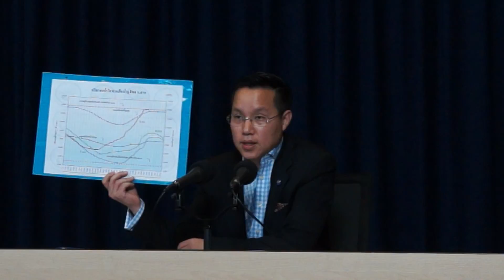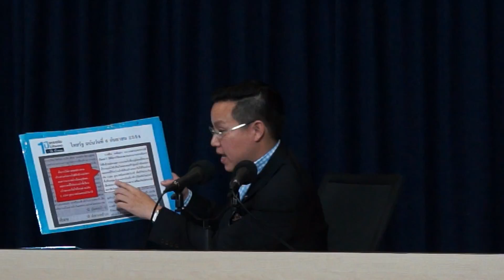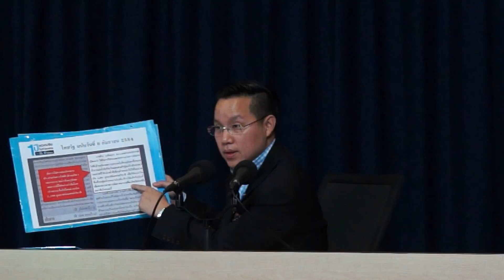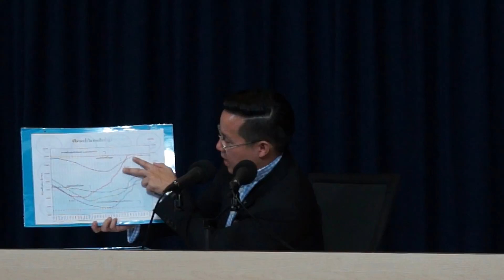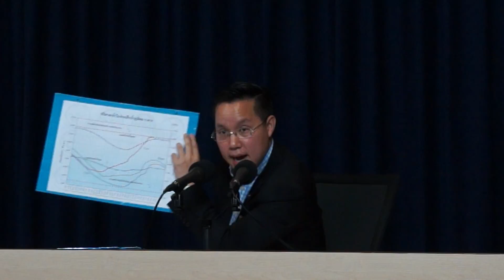อรรถวิชช์ โต้ สุรพงษ์ บิดเบือนข้อมูลน้ำท่วมปี 54